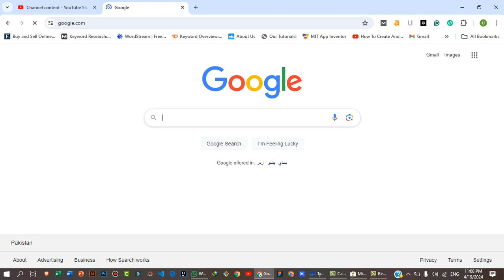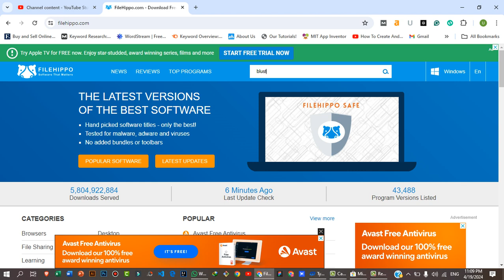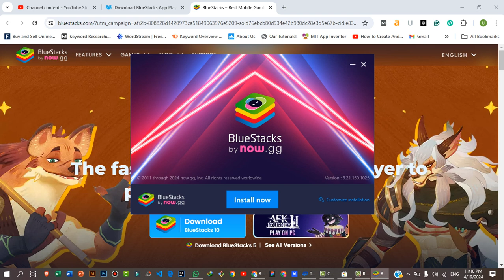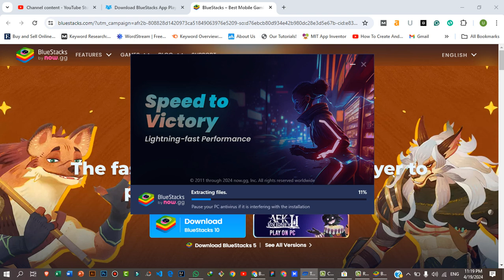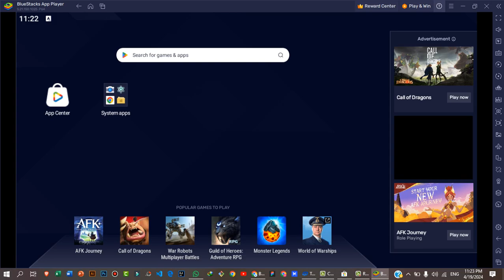how to download & install Bluestacks|How to Download Bluestacks in Laptop & PC Windows 11 or 11 etc.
How to Download Bluestacks in Laptop & PC

Hello Guys,

in this video I will show you how todownload and install bluestacks in laptop & pc.Bluestacks is best android emulator for pc. If youwant to install bluestacks on windows 11 & 10then watch this complete installation process...
✓YOUR QUERIES,

how to download bluestacks in laptop

how to download bluestacks in pc

how to download and install bluestackshow to download bluestacks in laptop windows

11

how to install bluestacks

bluestacks download,bluestacks 5 download

download bluestacks

bluestacks download windows 11

how to download bluestacks for windows 10

how to download and install bluestacks

how to download and install bluestacks inwindows 11